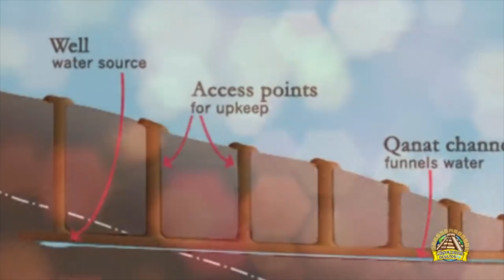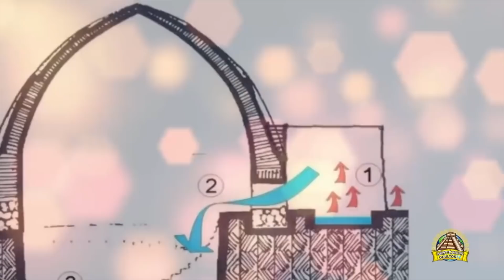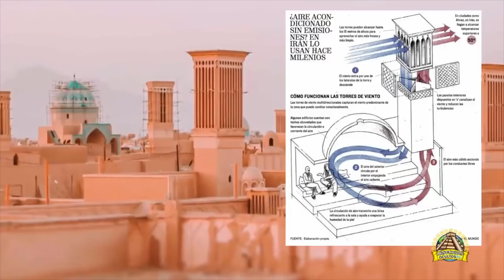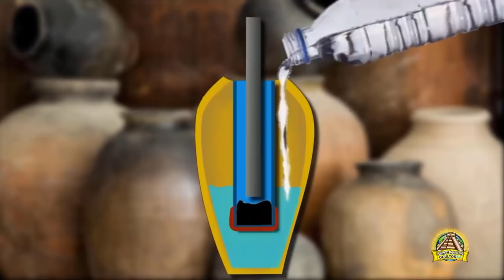Unglaubliche Technik Der Alten Perser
Unmögliche Technik der alten Perser

Das alte persische Reich übernahm aufgrund seiner einstigen Ausdehnung das gesamte kulturelle Wissen verschiedener Kulturen, einschließlich der sumerischen und ägyptischen.
Zu diesen Einflüssen gehörte der Kult des Gottes Aura Mazda.  Viele verwendete Instrumente und Symbole weisen auf Aura Mazda hin. Bereits in Sumer und Ägypten hatte dieser eine große, transzendente Bedeutung.